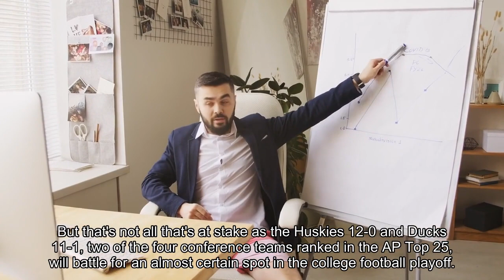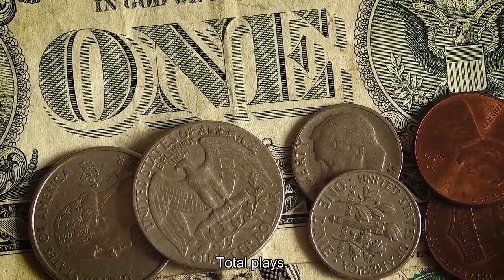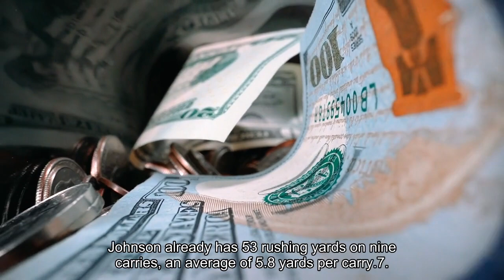Oregon vs. Washington live updates Huskies lead 17-3 in Pac-12 title game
It's championship week in the 2023 college football season, and the action kicks off with a monster matchup tonight, as No. 5 Oregon takes on No. 3 Washington in the Pac-12 title game at Allegiant Stadium in Las Vegas. Heisman Trophy hopefuls Bo Nix and Michael Penix Jr. will have a prime-time stage to leave one last impressive on voters. But that's not all that's at stake, as the Huskies (12-0) and Ducks (11-1), two of the four conference teams ranked in the AP Top 25, will battle for an almost certain spot in the College Football Playoff. The Pac-12 has not placed a team in the playoffs since the Huskies made it in the 2016 season. And the backdrop to all of this is the fact that this is the last Pac-12 game as we know it, as while the name of the conference might live on in some fashion, every school in the league — other than Oregon State and Washington State — is heading to other conferences next year. Washington and Oregon will be Big Ten Conference rivals, while their respective state rivals try to keep the Pac-12 going in some form with the help of an alliance with the Mountain West. A victory for Washington would cap a perfect season — which would include beating Oregon twice — that will continue into the CFP. A win for Oregon means the Ducks are Pac-12 champs, but a final-four spot is not guaranteed. Here are the top moments! No. 5 Oregon vs. No. 3 Washington6:48: TOUCHDOWN, HUSKIES! If you're going to blitz Michael Penix you'd better get home, otherwise he might connect on a long pass, as he did on a 45-yard gain to Jalen McMillan. One play later, Germie Bernard scored from 4 yards out to make it 17-3.8:49 2Q: Oregon on the board! Oregon's first good drive of the game covered 72 yards in 11 plays before stalling out in the red zone. A 36-yard field goal pulled Oregon within 10-3.9:30 2Q: Troy Franklin sets a recordOregon has put together a nice drive, with Troy Franklin making plays, including an 11-yard gain off a short pass in which he danced away from multiple defenders. That play was his 78th catch of the season, an Oregon record. End of 1Q: Washington leads 10-0There is a lot of football left, but the Huskies have dominated so far. Washington leads in time of possession (13:13-1:47), total plays (25-6) and total yards (117-9).2:31: Oregon's offense in slow motion so farOregon has run six offensive plays so far and has yet to earn a first down. Another drive, another punt for the Ducks.3:46 1Q: TOUCHDOWN, HUSKIES! A fine punt return set Washington up with a short field, and the Huskies took advantage with a six-play scoring drive. Dillon Johnson punched it in with a 6-yard run around the left end. Johnson already has 53 rushing yards on nine carries, an average of 5.8 yards per carry.7:24 1Q: Three-and-outThe prowess of Oregon's offense is well-documented, but Washington's defense had a strong start. The Huskies even got a little help from an (un)official extra defender.